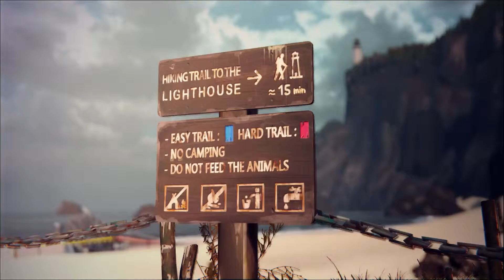Let's Play Life is Strange - [20] - Die richtigen Worte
Let's Play Life is Strange - Die richtigen Worte

Damit wir das bekommen, was wir wollen, ohne das jemand zu schaden kommt, müssen wir bei Frank die richtigen Worte finden. Doch das bedarf einiger Versuche...